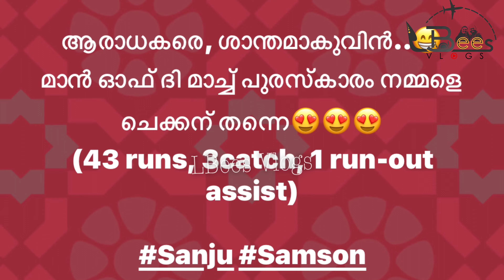Sanju ആരാധകരെ ശാന്തരാകുവിൻ !!| Fans reaction !!| Sanju fanboy|sanju samson | indvszim| LBees vlogs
Sanju ആരാധകരെ ശാന്തരാകുവിൻ !!|
Fans reaction !!